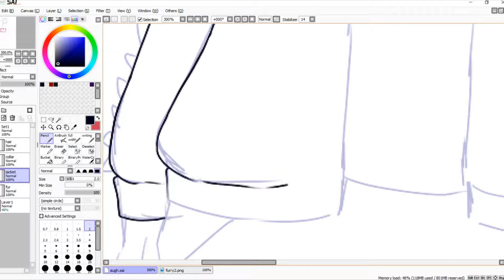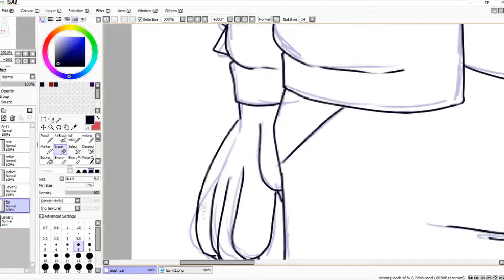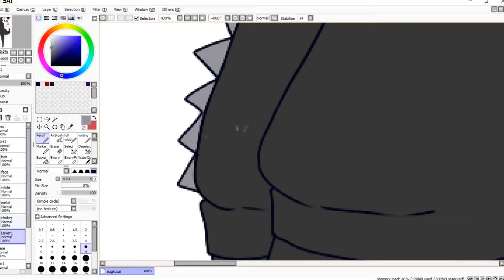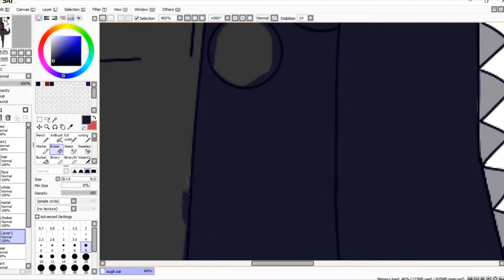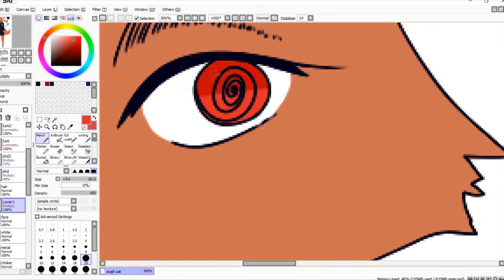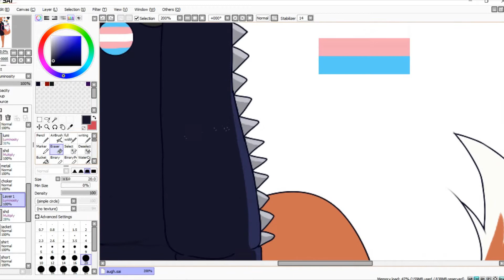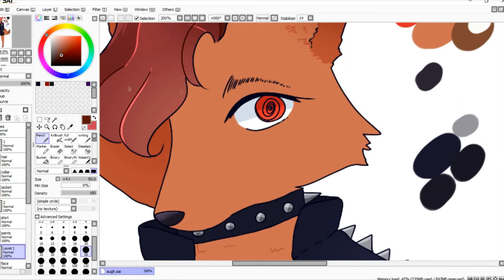[speedpainting] fursona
hey! this week i decided to revamp my fursona's reference picture, so here we are!
where you can find me!